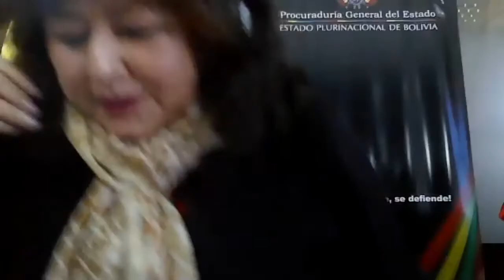BO (ENG): Situation of the rights of LGBTI people in Bolivia in the context of the COVID-19 pandemic